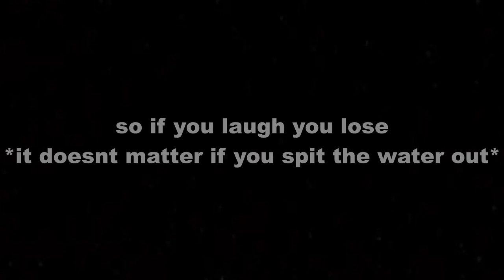Week In Jail - CalmPulse Compilation (Try Not to Laugh)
Content credits @calmpulse2678
The Source:

- Timestamps -
00:00 - Introduction
00:30 - First Week
01:44 - Second Week
03:20 - Third Week
04:44 - Fourth Week
05:51 - Fifth Week
07:08 - Sixth Week
08:16 - Seventh Week